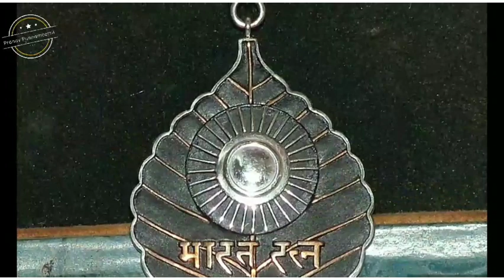ആൽമരം വെറുമൊരു മരമല്ല | Significance of banyan tree